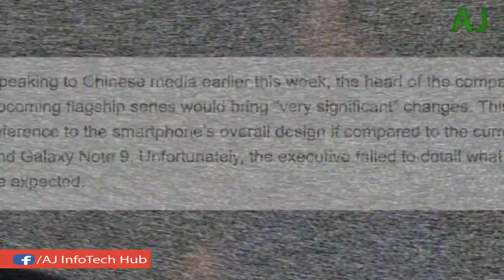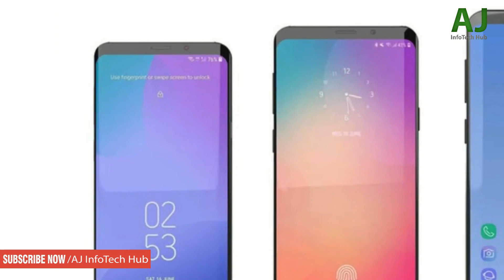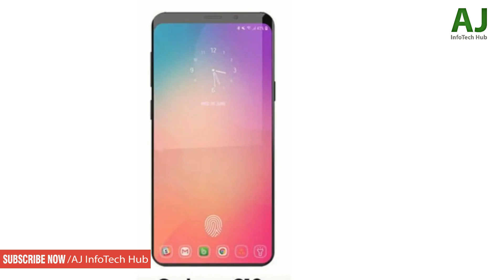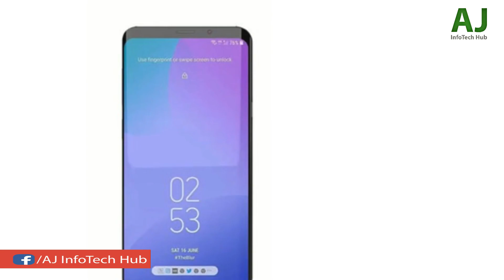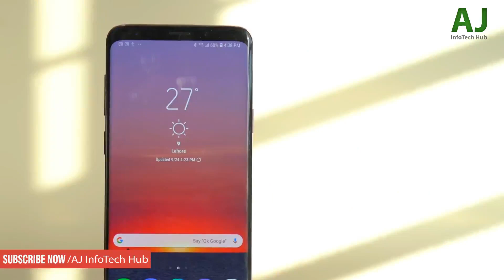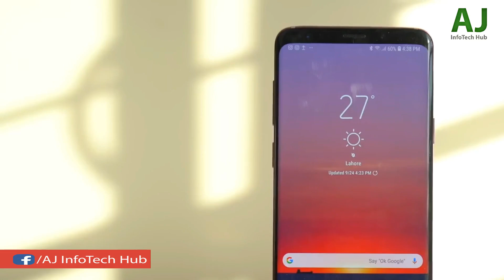Samsung Galaxy S10 OFFICIAL UPDATES - ANOTHER SURPRISE TO BUY???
Samsung Galaxy S10 OFFICIAL Confirmed Features! Galaxy F Foldable, Galaxy A7 triple cameras, Galaxy S10 Plus 5G, Galaxy A9 Star Pro 4X Fun & More.
Thanks!